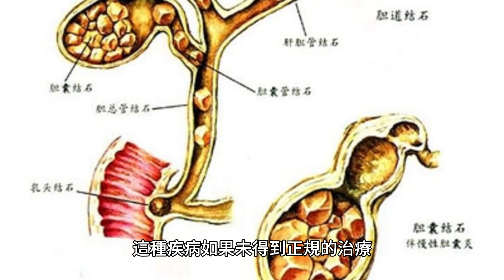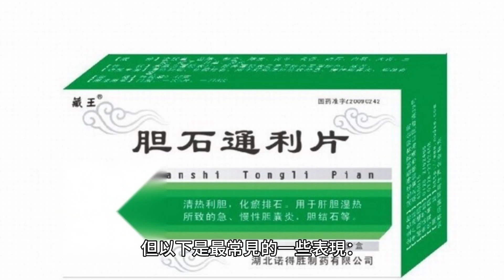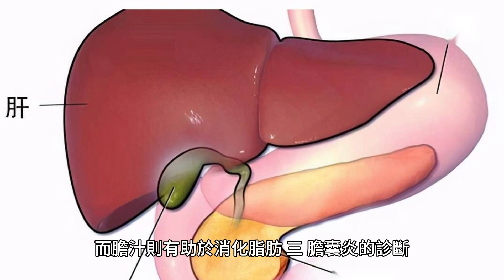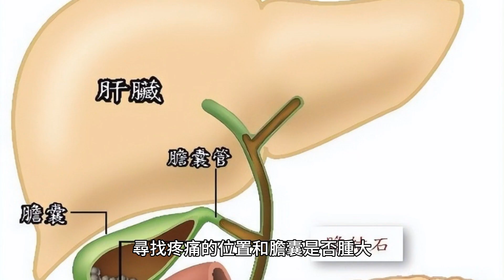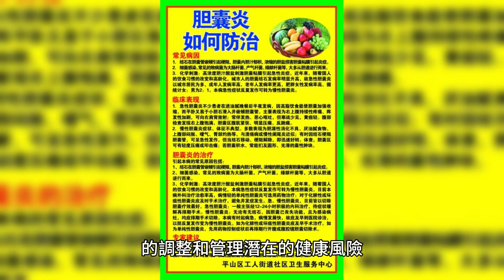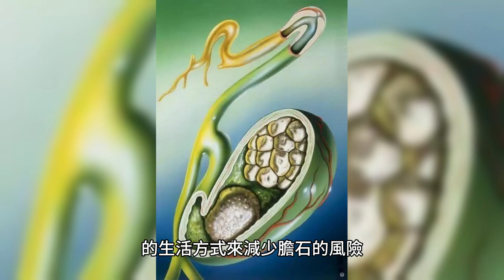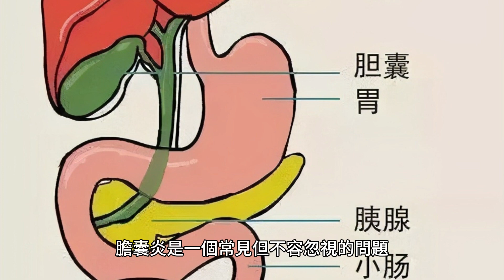膽囊炎的痛，你真的懂嗎？深入解析膽囊炎的成因與治療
膽囊炎，一個可能讓你痛得無法直立的問題，是膽囊受到感染或炎癥的疾病。

全球範圍內，每年有數以百萬計的人受到這種疾病的困擾。

這種疾病如果未得到正規的治療，可能會引發嚴重的並發癥，甚至危及生命。

一、膽囊炎的成因
膽囊炎的成因可以分為以下幾種：

1. 膽石癥：這是最常見的膽囊炎的原因。膽石是由膽固醇或膽鹽凝結形成的硬塊，它們可能會阻塞膽囊，阻止膽汁的排泄，引起膽汁滯留並導致炎癥。

2. 膽囊滯留：這也是引發膽囊炎的重要原因。膽囊滯留可能是由於膽囊功能障礙、肌肉痙攣或膽囊腫瘤造成的。這些情況都可能導致膽汁在膽囊中滯留，從而引發炎癥。

3. 感染：某些細菌或病毒可能通過血液或淋巴系統進入膽囊，導致感染，進而引發膽囊炎。此外，如果有膽石存在，感染的風險將更高，因為膽石可以提供一個細菌滋生的環境。

4. 創傷或手術：膽囊或膽道的創傷或手術可能會導致膽囊炎。這是因為這些情況可能會導致膽囊的損傷或膽汁的滯留。

5. 免疫系統疾病：某些免疫系統疾病，如系統性紅斑狼瘡和原發性膽汁性膽管炎，可能會導致膽囊炎。

二、膽囊炎的癥狀
膽囊炎的癥狀可能因人而異，但以下是最常見的一些表現：

1. 右上腹痛：這是膽囊炎最常見的癥狀，痛感通常位於右肋下，可能輻射到右肩或背部。疼痛可能突然開始，持續幾小時。

2. 惡心和嘔吐：這些癥狀通常與腹痛同時出現。

3. 發熱：許多膽囊炎患者會出現發熱和寒戰。

4. 黃疸：膽囊炎可能會導致膽汁在體內積聚，使皮膚和眼睛變黃。

5. 腹部腫脹：由於膽囊炎引起的炎癥和感染，患者的腹部可能會出現腫脹或脹痛。

6. 食物不耐受：一些患者可能會發現自己不能容忍特定的食物，特別是高脂肪的食物。這是因為膽囊負責存儲膽汁，而膽汁則有助於消化脂肪。

三、膽囊炎的診斷
診斷膽囊炎通常需要通過病史詢問、體格檢查、實驗室檢查和影像學檢查。醫生可能會問及疼痛的性質、位置和持續時間，以及是否有其他癥狀。體格檢查中，醫生可能會觸診腹部，尋找疼痛的位置和膽囊是否腫大。

實驗室檢查通常包括血液檢查和肝功能測試。血液檢查可以幫助醫生判斷是否有感染或炎癥。肝功能測試可以檢查膽汁排泄是否正常。

影像學檢查包括超聲檢查、CT掃描和MRI。這些檢查可以幫助醫生看到膽囊的形狀和大小，以及是否有膽石或其他腫瘤。

四、膽囊炎的治療
膽囊炎的治療通常取決於疾病的嚴重程度和患者的總體健康狀況。治療方法可能包括：

1. 藥物治療：如果膽囊炎是由感染引起的，醫生可能會開出抗生素。止痛藥也可能被用於控制疼痛。

2. 手術治療：如果膽囊炎是由膽石引起的，並且癥狀反覆發作，醫生可能會建議進行膽囊切除術（膽囊切除術是一種常見的手術，歷史悠久，並且非常安全）。在手術中，醫生會小心地切除膽囊，並保證膽汁可以通過其他途徑流入小腸。

3. 非手術石物移除：在一些情況下，如果患者不能接受手術，醫生可能會選擇通過內鏡逆行膽管造影（ERCP）來移除阻塞膽囊的膽石。

五、預防膽囊炎
預防膽囊炎主要涉及到生活方式的調整和管理潛在的健康風險。以下是一些具體的建議：

1. 保持健康的體重：肥胖是形成膽石的一個重要因素，而膽石是引起膽囊炎的最常見原因。通過合理飲食和規律的體育活動，可以幫助保持健康的體重。

2. 健康飲食：高脂肪、高膽固醇的飲食可能增加膽石的風險。建議增加蔬菜、水果和全谷物的攝入，減少高脂肪和高膽固醇食物的攝入。

3. 避免快速減肥：過快的減重可能導致膽固醇水平的升高，從而增加膽石的風險。如果需要減肥，應采取健康、穩定的方式。

4. 規律運動：規律的體育活動可以幫助保持健康的體重，減少膽石的風險。

5. 控制糖尿病：糖尿病患者更容易形成膽石。如果你有糖尿病，應該嚴格控制血糖，遵循醫生的指導。

6. 總的來說，預防膽囊炎的關鍵是通過健康的生活方式來減少膽石的風險。如果你有膽囊炎的高風險因素，如肥胖、糖尿病或家族史，應該定期進行體檢，並遵循醫生的建議。

膽囊炎是一個常見但不容忽視的問題。如果您有任何膽囊炎的癥狀，應立即就醫。通過及時的診斷和治療，大多數膽囊炎的患者都可以完全恢覆，避免嚴重的並發癥。

同時，通過改變生活方式，我們也可以降低患膽囊炎的風險。記住，保持健康的體重和健康的飲食是預防膽囊炎的關鍵。